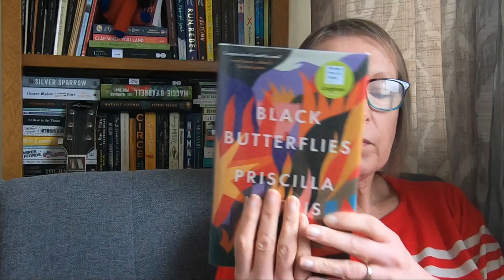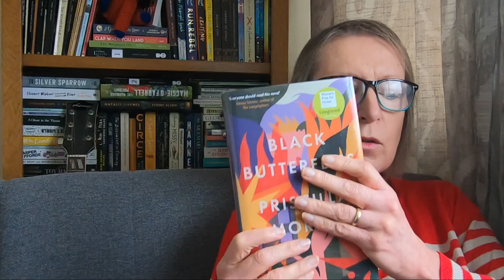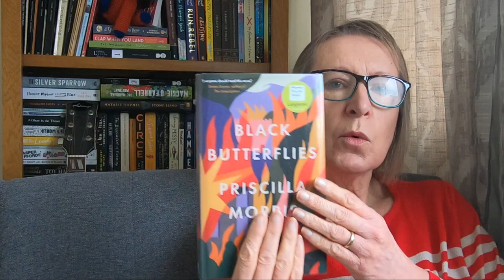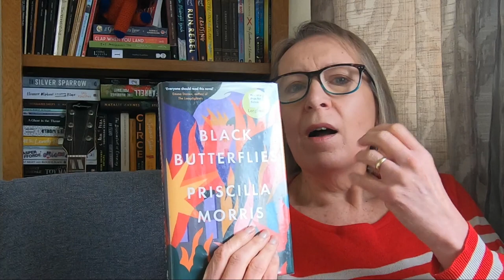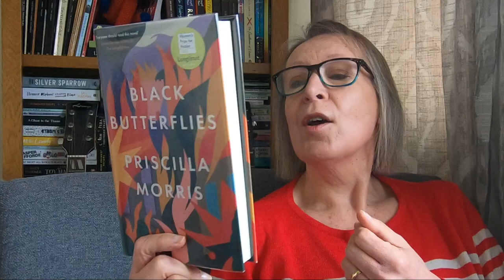Black Butterflies by Priscilla Morris - darkness, colour and hope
Another from the Women's Prize for Fiction longlist. This is set during the Siege of Sarajevo and at times is brutal but at the same time full of vivid colour.

is my channel for all things book - the books I buy, read and write.